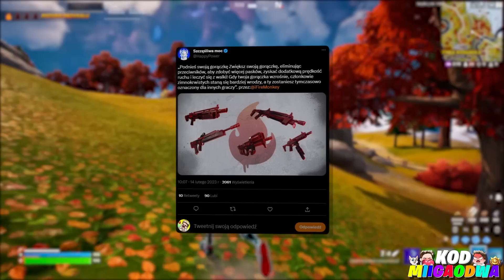UPDATE SEZONU 2!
W tym odcinku porozmawiamy sobie trochę o nadchodzącej aktualizacji 23.50 która będzie ostatnią aktualizacją obecnego sezonu 1 w rozdziale 4 która co ciekawe wprowadzi do plików gry wstępne pliki nadchodzącego sezonu 2 w tym co ciekawe skina zestawu startowego oraz zadania które wyjaśnią prawie całą fabułę obecnego sezonu!

🐱Ciekawe
• Filmy 18:05/11:05